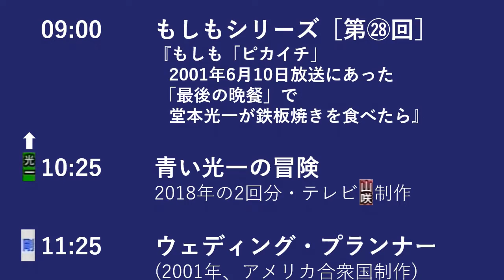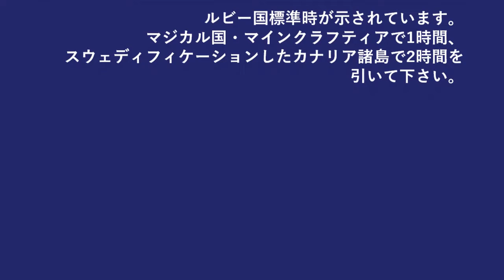【架空】KinKi Kids放送 光一経由クロージング（2021年12月11日）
僕の架空な国には、ハンサム／綺麗な芸能人のドッペルゲンガーがいっぱいあります。専用委員会が100票のうちで賛成票50以上与えたら制作ができます。賛成票数が光沢感のある服・失敗・罰ゲームなどに依存します。ドッペルゲンガーの衣装と外観が一生変わらない。

堂本光一 №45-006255は、「LOVE LOVE あいしてる」1997年6月21日放送に基づきます。失敗や罰ゲームいないし、光沢のある青い服を着ているし、そして笑顔のために賛成票は最高の100です。完成日は2009年12月12日である。

それ以外の案内：
この動画のBGMはソ連の1980年代曲「ミカエラ」の代替バージョンです。
「Jó éjszakát!」＝ハンガリー語で「おやすみなさい！」。
時計にあるバスは2021年9月・僕の撮影です。
「Nyeremény」＝ハンガリー語で「賞」。
「жуъ выбывает из игры!」＝ロシア語で「жуъさんはゲーム退場です！」。

動画の内容：
0:00 視聴者クイズ・第1回の結果
1:08 2021年12月12日の番組表
2:57 時計「9 Röbäck via Vasaplan」
4:02 テストパターン「Nyeremény／жуъ выбывает из игры!」